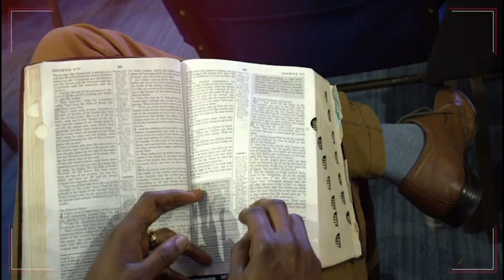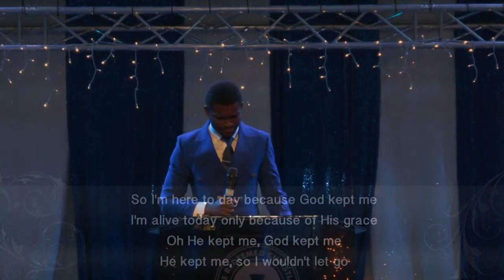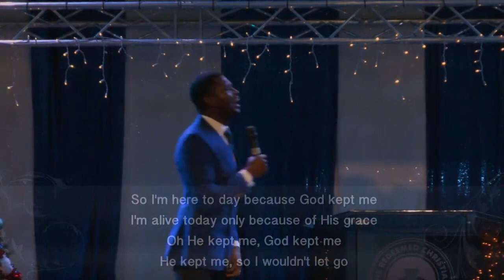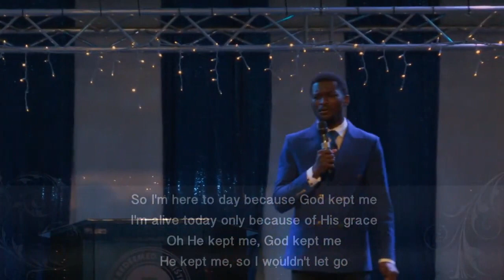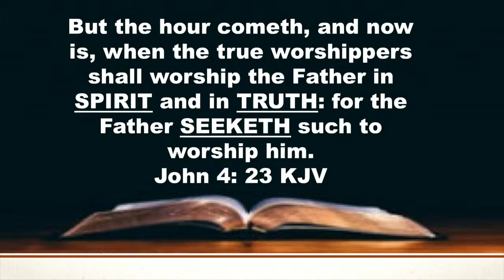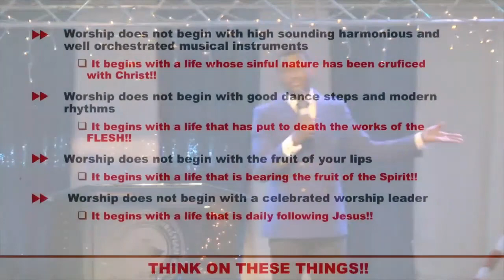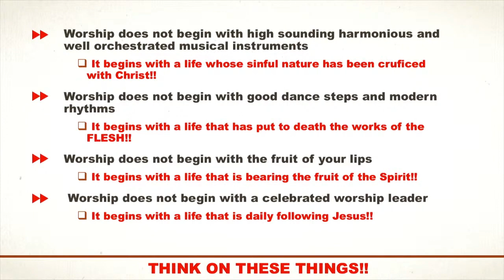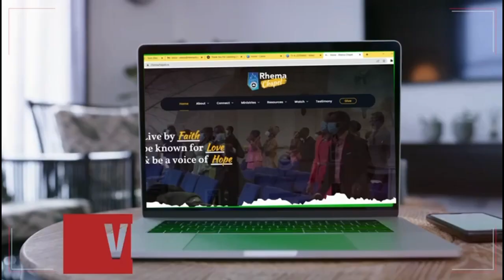What God Looks for in Worshippers | 3rd January 2021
Welcome to Rhema Chapel! Please join us for service online every Sunday at 8:50am (MST).

We would love to hear how God is touching your life through this ministry!

For more information about RCCG, Rhema Chapel, please visit rhemachapel.ca

To support Rhema Chapel and help us touch lives
 OR Simply